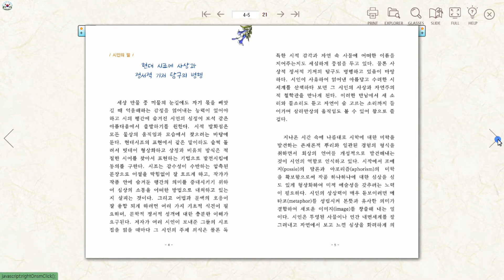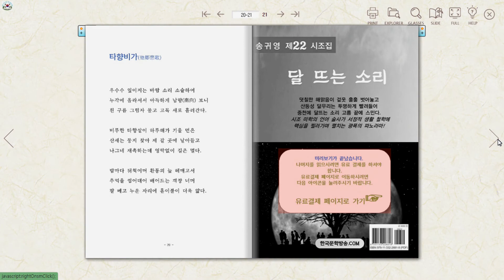달 뜨는 소리 / 송귀영 시조집